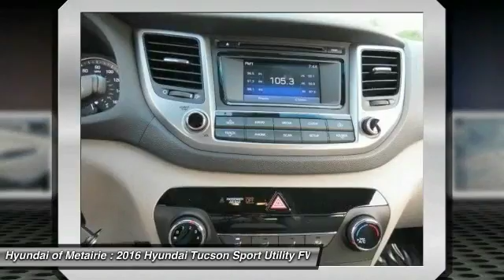2016 Hyundai Tucson Metairie LA H192207T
2016 Hyundai Tucson SE

Don't miss this 2016 Hyundai Tucson. It's equipped with Automatic transmission and features a Ash Black exterior. With 10 miles, You'll want to take this sport utility home. Make a great choice today.